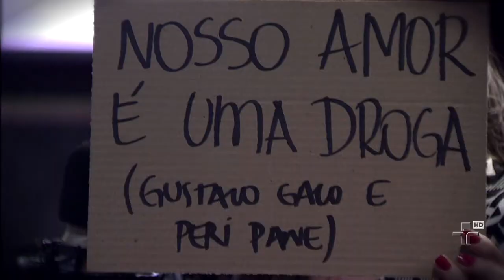Nosso amor é uma droga, por Gustavo Galo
O músico Gustavo Galo e sua banda interpretam a canção 'Nosso amor é uma droga', de seu álbum 'Asa', no programa Cultura Livre.